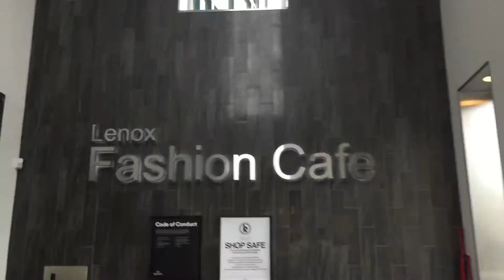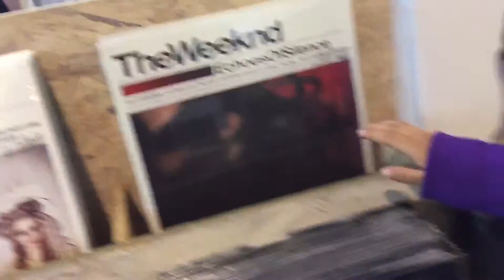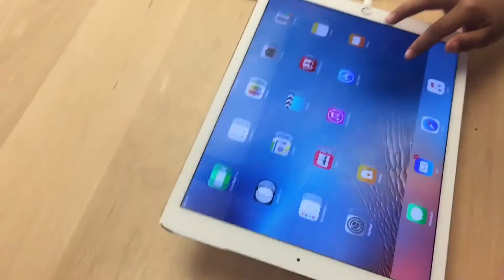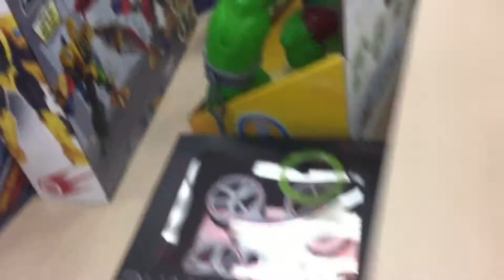The Store Alarm Went Off | He Stole!!!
We were out all day Christmas shopping!